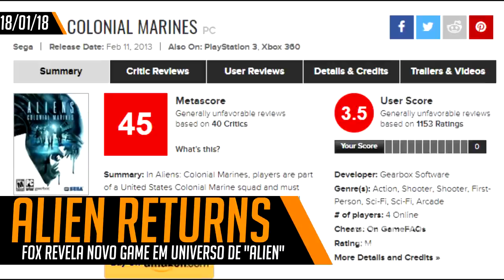PS4 PRO COM PREÇO SALGADO E O RETORNO DE FABLE - CENTRAL POINT